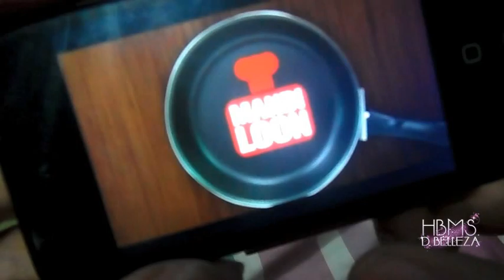Pizza al sarten fácil y rápida - ♥Angy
NO COMENTES NADA FEO, NI NADA DE GUAKALA...SI NO LO PRUEBAS...ENSERIO...SABE RIQUISIMO!

Espero les guste, se animen a hacerla  y a tomarle una foto ¨pa'l face¨ ;)
MANTENGAMONOS EN CONTACTO :D